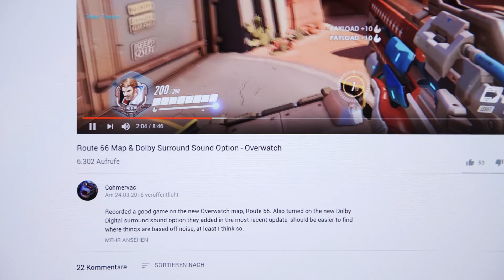Wie gut sind 1800€ Kopfhörer? Ultrasone Edition 8 EX REVIEW! - felixba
Ich war bei Ultrasone zu Besuch und hatte die Chance, mir anzusehen, was es mit ihrem 1800€ Kopfhörer, den "Edition 8 EX" so auf sich hat. Was die Dinger so drauf haben erfahrt ihr in diesem Video!

Ich verlink euch mal die Kopfhörer, nur für den Fall der Fälle :D

Und hier findet ihr die Bose QC35 II:

Die sind auch empfehlenswert: